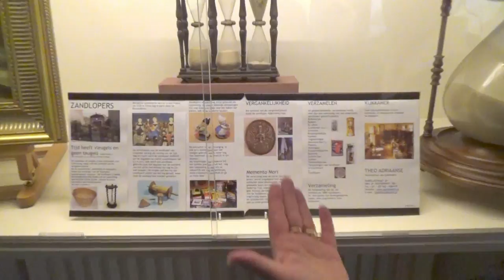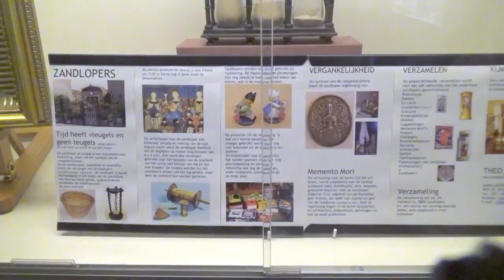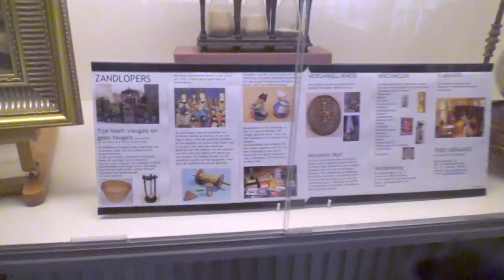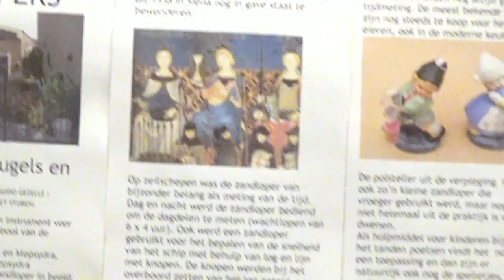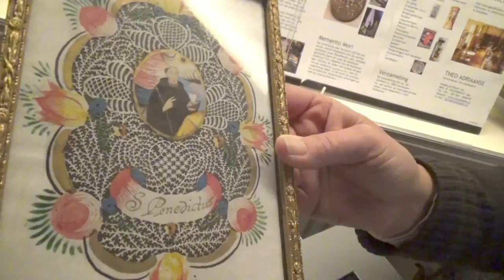Verzameling zandlopers en knipsels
Theo Adriaanse vertelt er over!